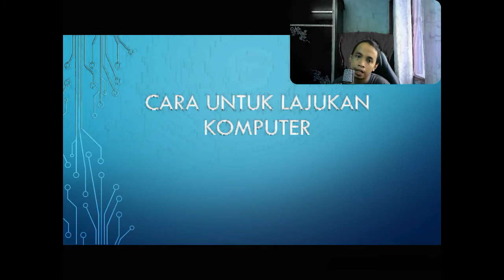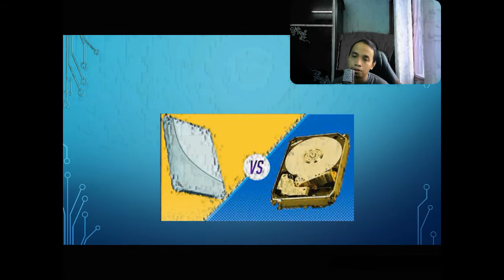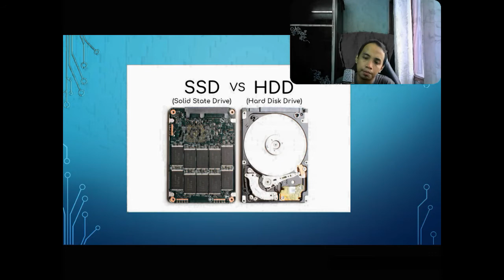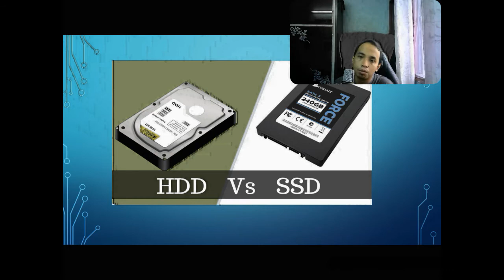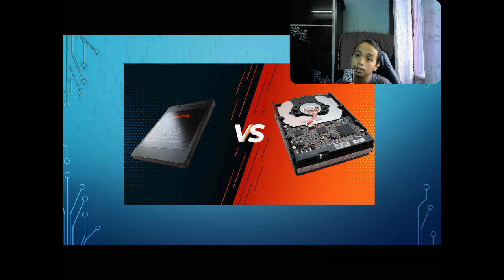Cara lajukan Komputer..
Anda ingin tahu cara untuk lajukan komputer, mari lihat video saya sampai habis, anda akan dapat jawapannya.